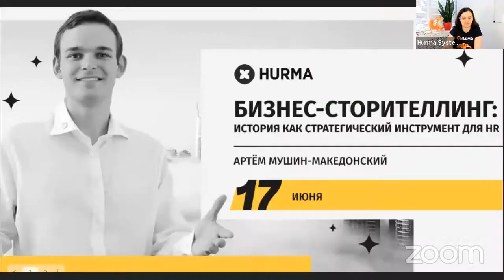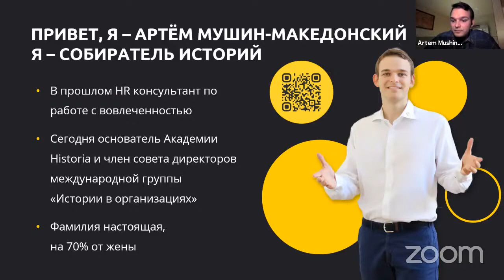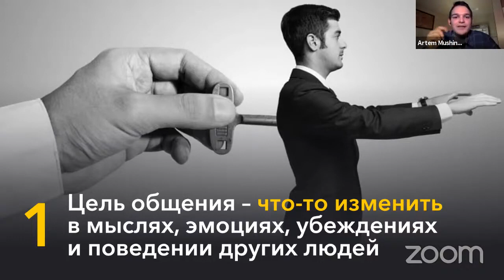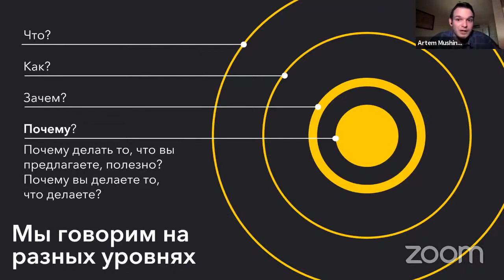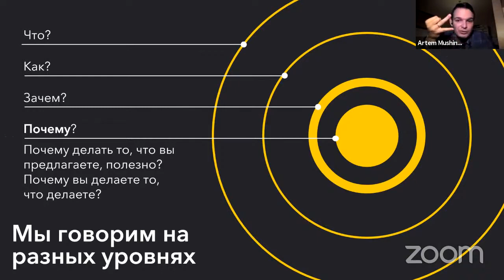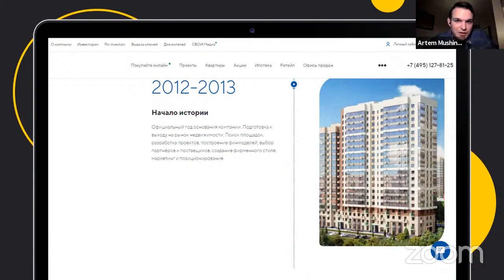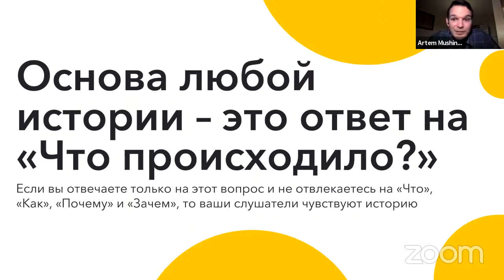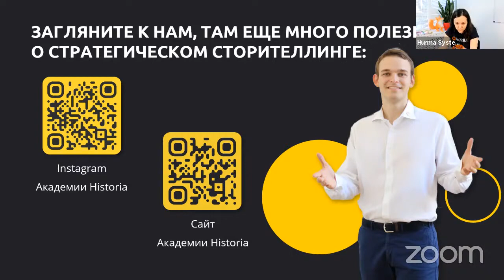История как стратегический инструмент для HR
На этом вебинаре для платформы HURMA System рассказал, как превратить истории в стратегический и системный инструмент HR для развития компании, повышения вовлеченности, представления изменений, трансляции ценностей и решения других коммуникационных задач.

В этом вебинаре вы найдёте ответы на следующие вопросы:
- Как без обучения на курсах для журналистов и писателей использовать истории как стратегический инструмент?
- Как через истории превратить плакаты с ценностями в поведение сотрудников?
- Как повысить вовлеченность сотрудников и лояльность клиентов через грамотную работу с историями?
- Как рассказывать истории о нововведениях и изменениях так, чтобы вызывать не страх, а принятие и содействие?